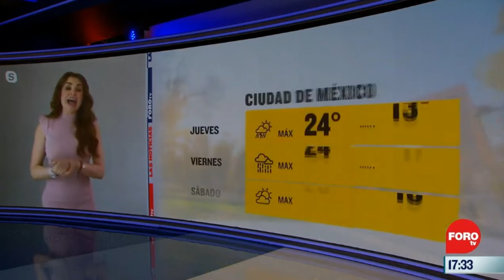Mayte carranco 2020 06 10